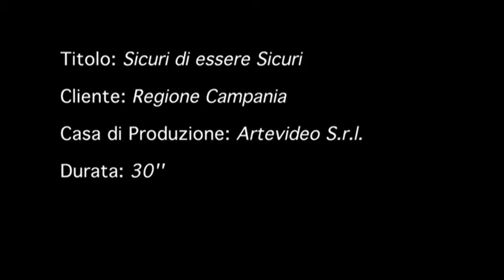"Sicuri di essere sicuri"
Ente: REGIONE CAMPANIA
Assessorato all'Agricoltura
Settore Sperimentazione, Informazione,
Ricerca e Consulenza in Agricoltura

Categoria: Video Promozionale